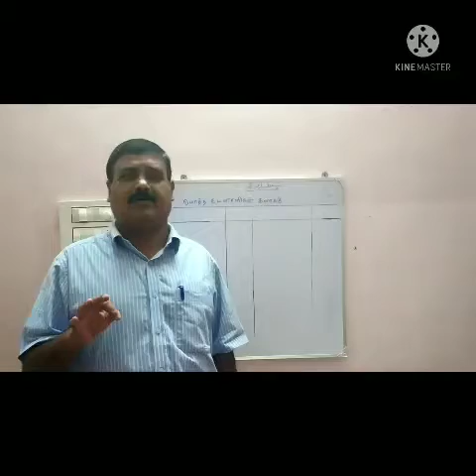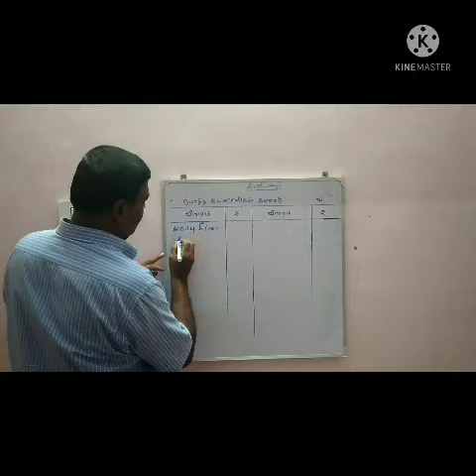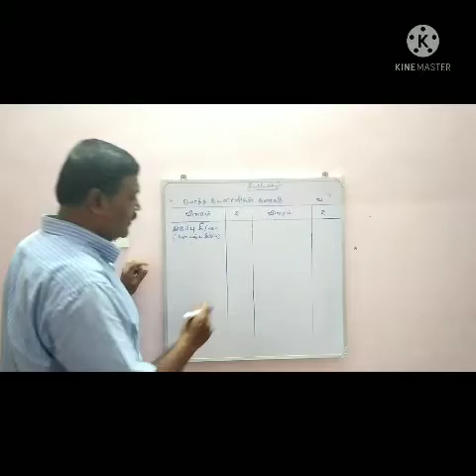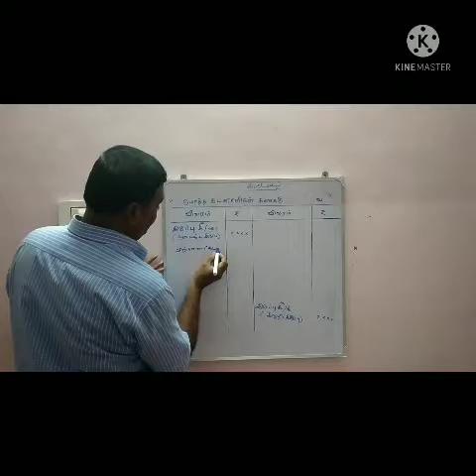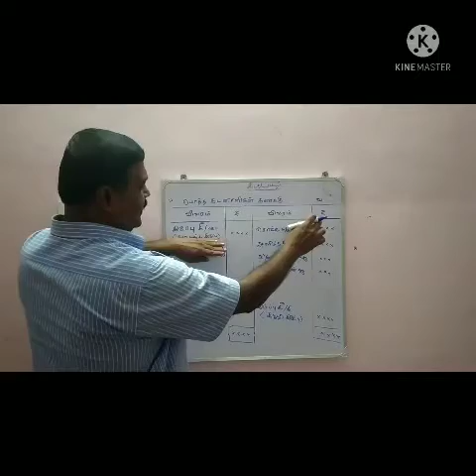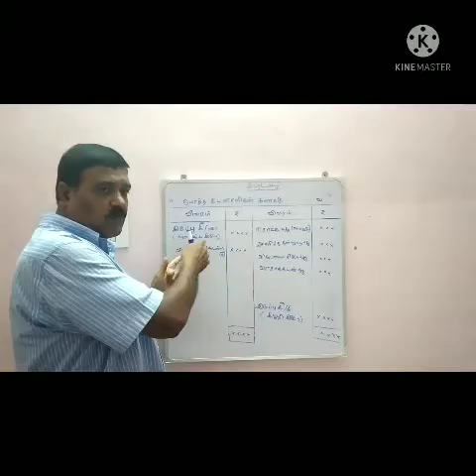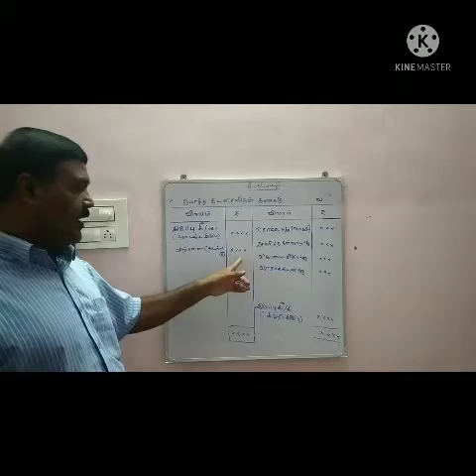மொத்த கடனாளிகள் கணக்கு அல்லது கடன் விற்பனையைக் காண்க.